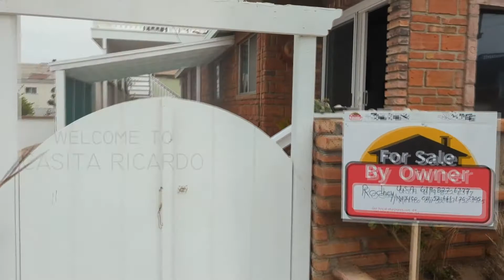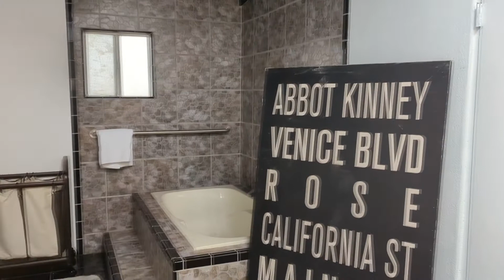Rosarito Beach Casita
Rosarito Beach house, Baja beach house, Mexico beach house, Campo Rene's Beach house